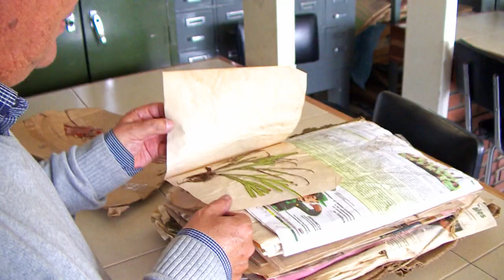Promo HcF: Congreso Nacional de investigación en enseñanza de la Biología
Promo - Historias con Futuro

Canal Institucional
9:30 pm

Congreso Nacional de investigación en enseñanza de la Biología.
El IX Encuentro de experiencias en enseñanza de la Biología y IV Congreso en Enseñanza de la Biología tuvo como propósitos centrales discutir y plantear alternativas ante la situación actual de los posacuerdos de paz en Colombia. En este capítulo, veremos de qué manera responder desde la enseñanza de la biología a la coyuntura de paz y la educación ambiental y cómo abordar problemas socioambientales relevantes de nuestro país.